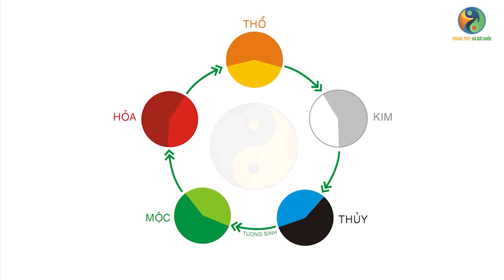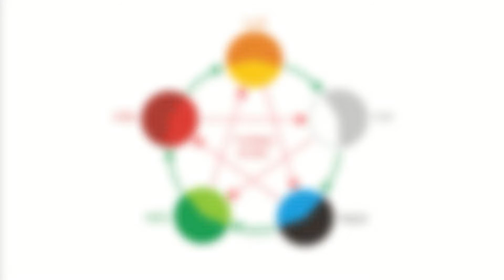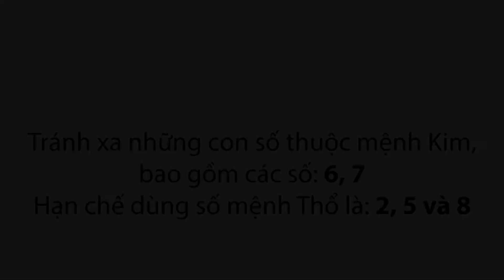Chọn SIM PHONG THỦY Hợp MỆNH MỘC | Hướng Dẫn Cách Chọn Số Điện Thoại Hợp Tuổi Để Gặp May Mắn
Chọn sim số điện thoại luôn được mọi người quan tâm, đặc biệt là giới doanh nhân khi mà số điện thoại trở thành phương thức liên lạc phổ biến nhất hiện nay.
Trong clip này, Phong Thủy Và Sức Khỏe sẽ chia sẻ cho các bạn chủ đề về cách chọn sim hợp với phong thủy người mệnh mộc để gặp may mắn - tài lộc trong cuộc sống.